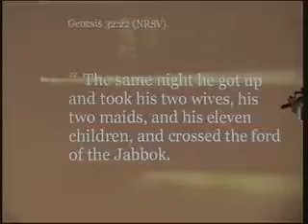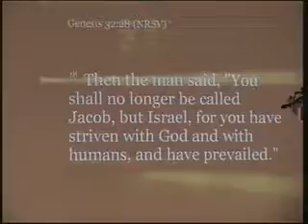Horizon Baptist Fellowship 10-16-16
Horizon Baptist Fellowship
24th Anniversary Service